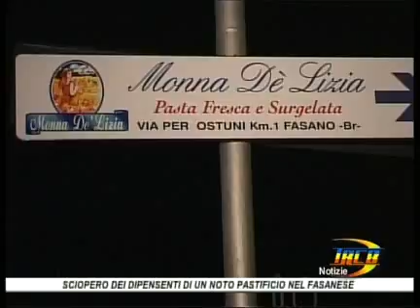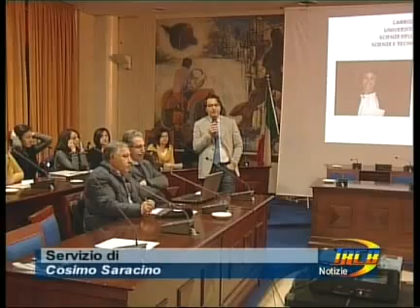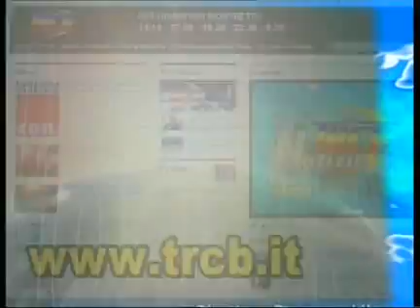TRCB Notizie 14 10 del 4 gennaio 2012